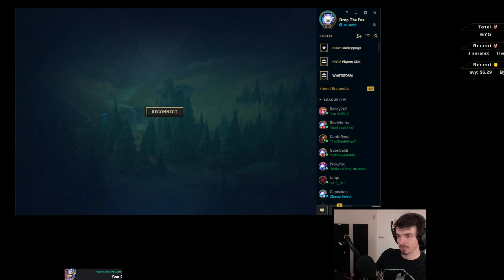Is this the best feeling for a jungler in League of Legends?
It's EVERY junglers dream to see this in chat